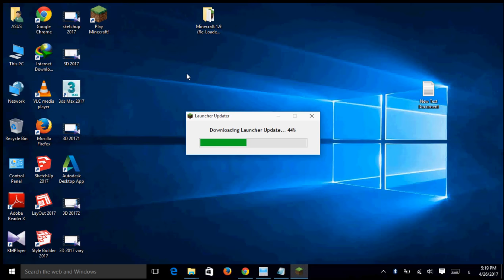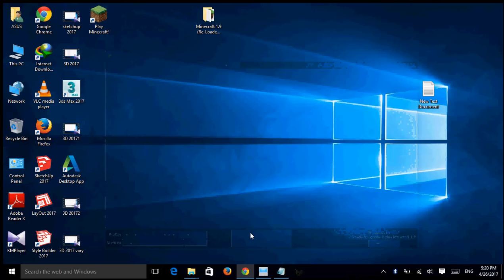لعبة ماين كرافت اصلية مع السيرفر minecraft 1.9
رابط تحميل اللعبة هنا